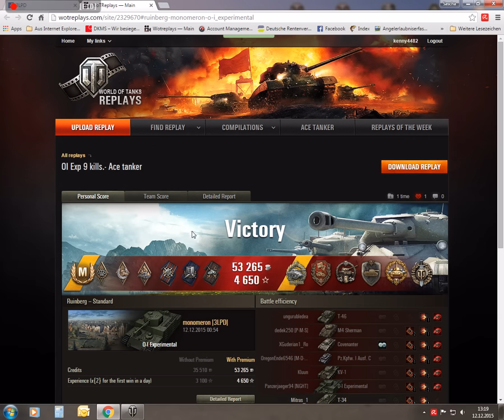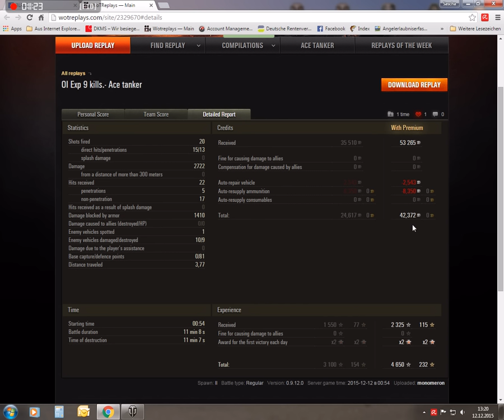O-I Exp. Ruinberg Einzelgefecht kommentiert #218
Wie ein Match in so einer Blechdose tödlich enden kann, sehen wir hier - tödlich für die anderen... ;)